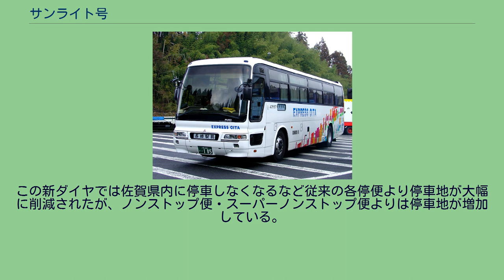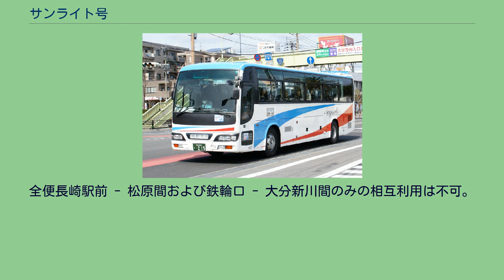サンライト号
長崎自動車 この車はその後廃車となり現在は他社にて貸切車として使用 大分バス （以前の車両） 大分交通 同社運行の「とよのくに」と共通仕様である サンライト号（サンライトごう）は、長崎県長崎市と大分県別府市・大分市を結ぶ高速バス路線である。
とよのくに号（福岡 - 別府・大分）と同様、大分自動車道の全線開通を見据えて開設された路線である。
それまで長崎と大分の間は熊本経由で一般道とフェリーを使った九州横断バス（片道利用のできる定期観光バス）が運行されていたが、本路線の開通などにより規模を縮小、長崎と大分の間は直通しなくなっている。
当路線は、長崎県交通局・長崎自動車・大分交通・大分バスの4社が共同運行している。
運行開始当初は、中間の経由地を営業エリアとする亀の井バス・日田バス・西日本鉄道（西鉄）を含めた7社で運行していたが、西鉄は運行開始数年後に撤退し、亀の井・日田は2015年6月30日を以って運行から撤退した。
また、かつては長崎市内から別府まで無停車（高速道路上の停留所には停まらない）で結ぶスーパーノンストップ便、長崎県内と大分県内間の主要停留所のみ停車するノンストップ便、経路上の佐賀・福岡県内を含む高速道路上の多くの停留所に停車しながら両都市を結ぶ各停便の3系統があり、系統によって担当会社が異なっていたが、2015年7月1日のダイヤ改正において全便停車地が統一された。
この新ダイヤでは佐賀県内に停車しなくなるなど従来の各停便より停車地が大幅に削減されたが、ノンストップ便・スーパーノンストップ便よりは停車地が増加している。
大分市内における長崎側事業者の待機・休憩・整備は、長崎県交通局は大分交通大分営業所で、長崎自動車は大分バス大分中央営業所で行っている。
逆に長崎市内における大分側事業者の待機・休憩・整備は、大分交通は長崎県交通局長崎営業所（本局）で、大分バスは本路線の運行に関与していない西肥バス長崎営業所にて行っている。
また、長崎自動車は窓口業務を行っておらず、運行から撤退した亀の井バスは窓口業務のみ引き続き取り扱っている。
座席は予約指定制。
全便長崎駅前 - 松原間および鉄輪口 - 大分新川間のみの相互利用は不可。
1日4往復。
長崎発・大分発とも、午前中2便は出発地側の運行会社、午後2便は反対方向側の運行会社が各1便ずつ担当する。